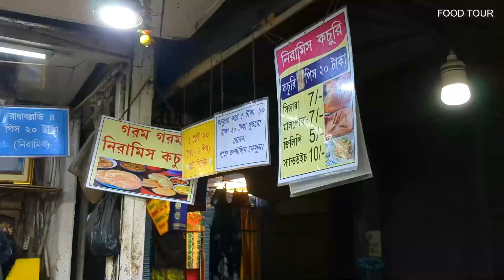Puri sabji only Rs 20/- 🤩|| आपने ऐसी Poori Aloo कभी नहीं खायी होगी 😊shortvideo